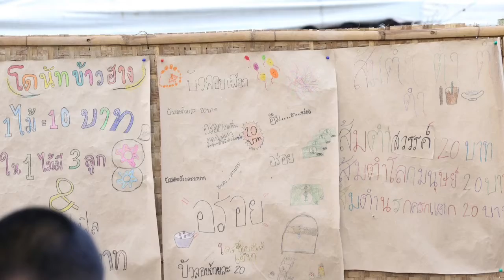ประมวลภาพกิจกรรม - มหกรรมมูนมังอีสาน ครั้งที่ 11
เด็กๆชั้นประถมศึกษาปีที่ 4 ร่วมกิจกรรมจัดซุ้มขายอาหารและผลิตภัณฑ์จากข้าว ในงานมหกรรมมูนมังอีสาน ครั้งที่ 11 ณ มหาวิทยาลัยราชภัฏสกลนคร ระหว่างวันที่ 30-31 มกราคม 2563